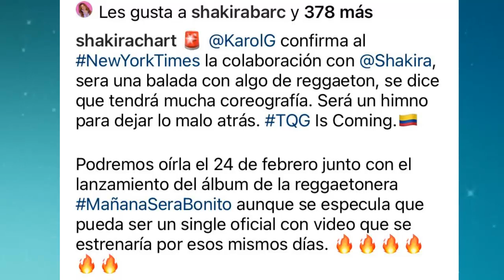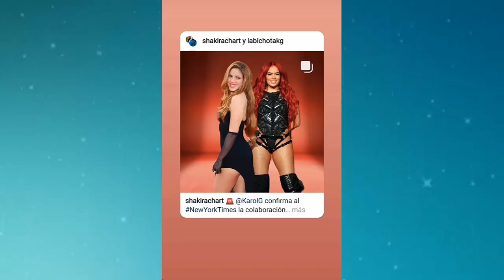BOMBAZO SHAKIRA ENCIENDE LAS REDES ASÍ SUENA PARTE DE LA LETRA DE SU NUEVA CANCIÓN CON KAROL G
BOMBAZO SHAKIRA ASÍ SUENA PARTE DE LA LETRA DE SU NUEVA CANCIÓN CON KAROL G CONTRA PIQUE Y ANUEL